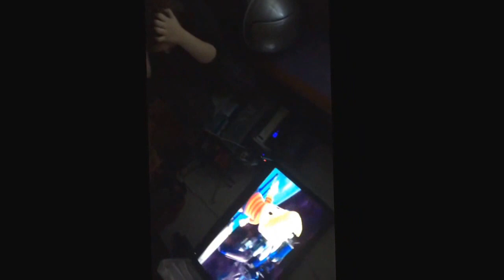Dyr Reacts: Lucas Reveal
On March 29th, the Powuh-Ups participated in Best Kept Secret Gaming's Wollie Mopped Smash Tournament. After the tournament our good friend, as well as the champion, Dyr came over for a visit. Here was his reaction to the most recent Nintendo Direct. Needless to say, he wasn't very impressed.

To see how the tournament went, go to their channel or one of Captain Retros' bouts, with Melo on commentary,